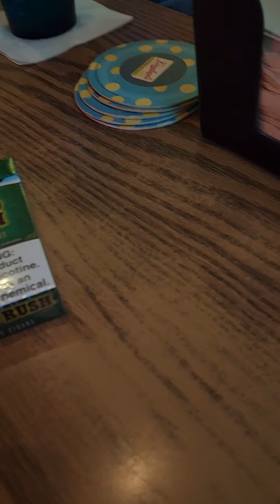Jimbo Bonnen Number one song in the USA About Damn Time by Lizzo at My Place